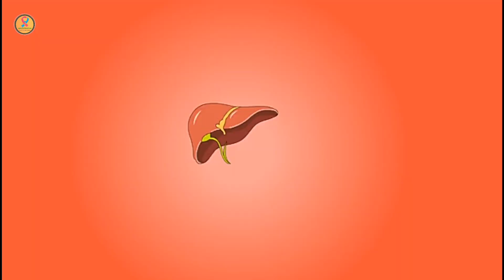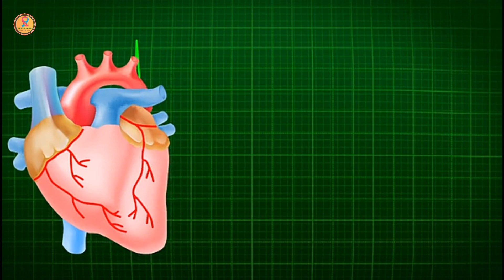वजन कम करने के तरीके | Vajan Kam Karne Ke Tarike | Weight Loss Fast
मोटापा आम तौर पर लाइफ स्टाइल की देन होती है। मोटा शरीर या फिर शरीर में फैट बिल्कुल भी अच्छा नहीं दिखता। अगर आप सिर्फ इन आदतों को रोजाना अपनाते हैं तो आप एक हफ्ते में ही तेजी से वजन घटा सकते हैं।
ये वो अचूक उपाय है जिसके लिए ना तो आपको जिम जाने की जरूरत है और ना ही वजन कम करनेवाली दवाइयों की। मोटापा कम करने का सबसे बड़ा सिद्धांत यही है कि आपको अपने शरीर में जमा कैलरी को उसी अनुपात में खर्च करनी होती है।

1. लाइफस्टाइल में बदलाव
2. मोटापा कम करने के लिए रेशेदार खाना
3, खाने में क्या और कितना खा रहे है उसका ट्रेक रिकॉर्ड रखें
4. सुबह खाली पेट जीरे का पानी पीना
5. खाने में प्रोटीन की मात्र को बढ़ाये
6. अपने खाने में चीनी का कम सेवन करना

Tube Buddy Extension for Better Video Engagement Click This Link to Join

Microphone Use BOYA Wireless Microphone
Boya BYM1 Microphone
Headphones Sennheiser PC 3 Headphone
Logitech H110 Stereo Headset

Homemade solution,health tips in hindi,health time,health tips gyaan,motapa kam karne ka tarika,pet kam karne ke tarike,pet kam karne ke upay,वजन कम करने के तरीके,Vajan Kam Karne Ke Tarike,how to,Weight Loss Fast,exercise,yoga,baba ramdev,charbi kam karne ke upay,vajan kam karne ke upay,ghrelu nuskhe,weight loss workout,पेट की चर्बी कम करने का उपाय,belly fat,obesity,fat loss,pet kam,vajan kam,pet ki charbi,pet ki charbi ghtaane ka tarika,overweight